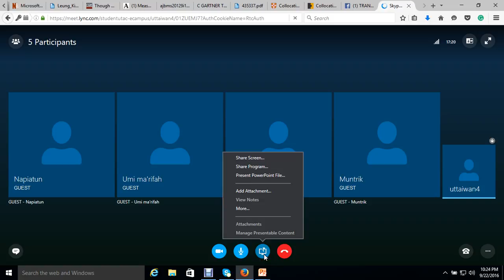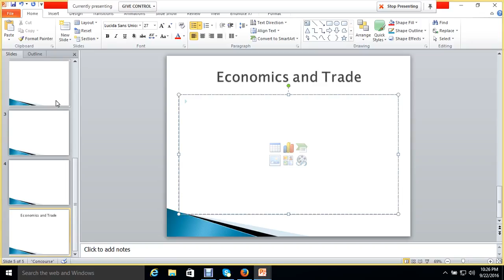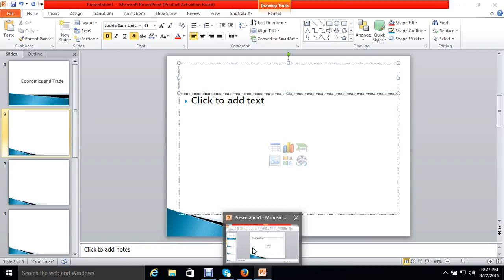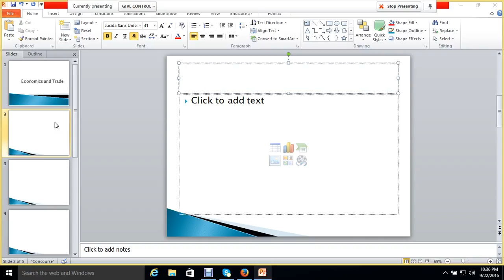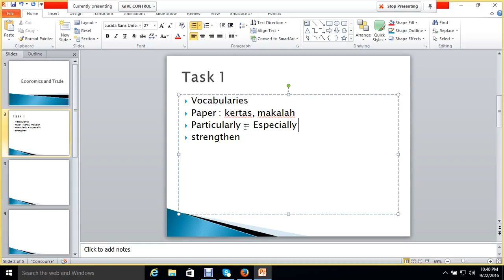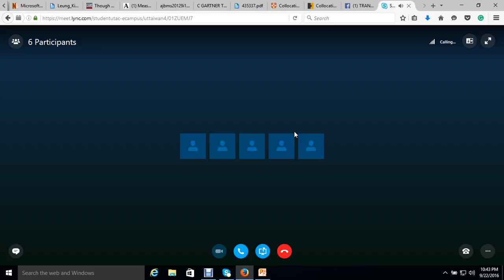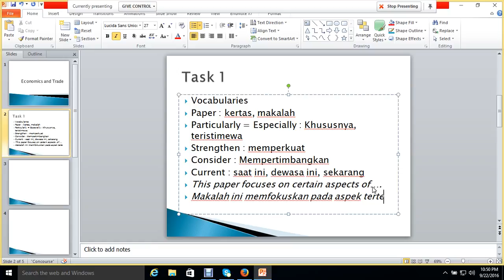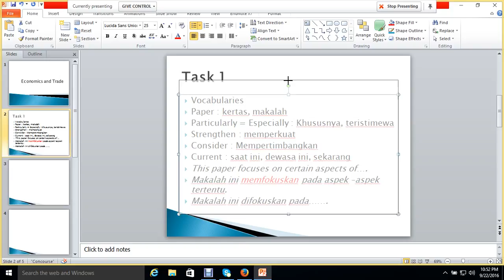2016.2 Translation 2 UTT OL4 22092016 1